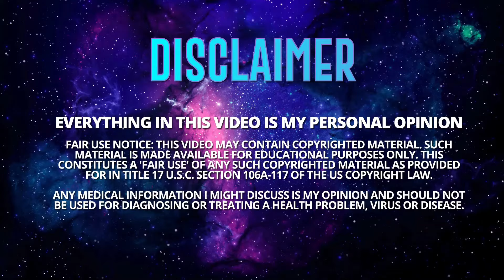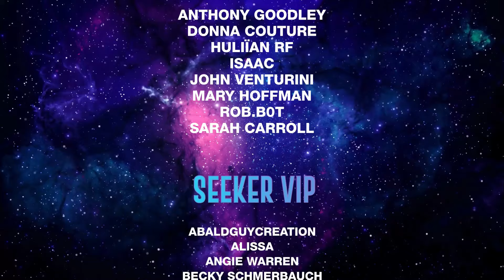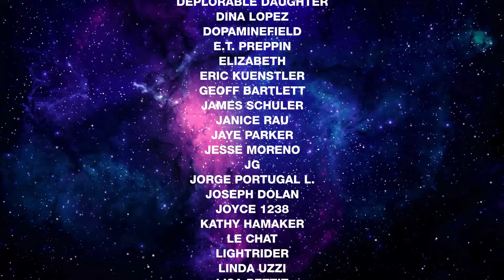STOP DOING THIS! Don't Just Argue: Have REAL Political Conversations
Tired of political arguments ruining relationships? Learn how to transform heated debates into respectful, meaningful conversations. Discover practical tips and strategies to bridge divides, find common ground, and build understanding with those with different political views. Stop shouting and start listening!

Any medical information I might discuss is my opinion and should not be used to diagnose or treat a health problem, virus or disease.